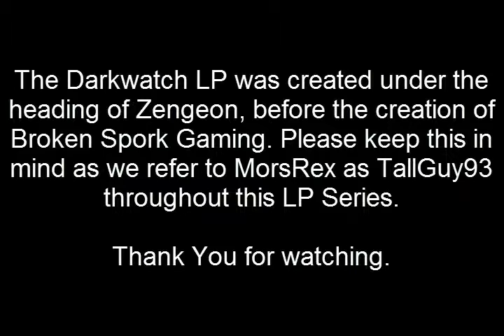Let's Play Darkwatch Episode 4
Flagg93 and TallGuy93(MorsRex) play Darkwatch! Sorry about the dark video, it is due to the recording hardware, which will be fixed in future series(with the exception of Pre-Spork titles).